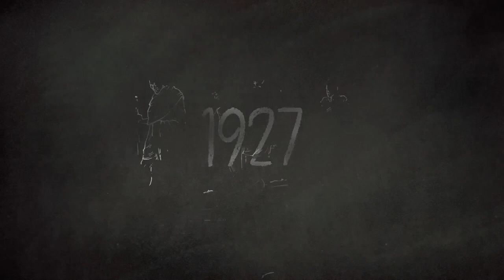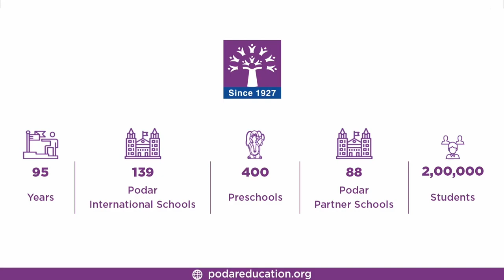Who We Are | Podar Education Network | Best Education Network in India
Podar's legacy can be traced back to 1927. Mr. Anandilal Podar, the founder of Podar Group, envisioned India as a country where every child has access to quality education and equal opportunities.

The Podar Education Network has expanded throughout India over the last 95 years, with over 139 educational institutions, over 2,00,000 students, and 7,800 dedicated staff members.

We wish to continue on this path with the commitment of providing holistic education with a focus on development that is in sync with the needs of the individual child in an era of globalization.